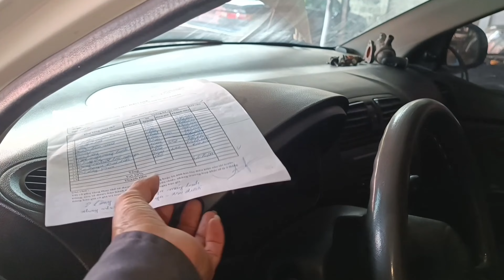Xe bị nóng nước kiểm tra và thay thế những chi tiết liên quan/ sơ đồ lấy dấu cam Kia Morning